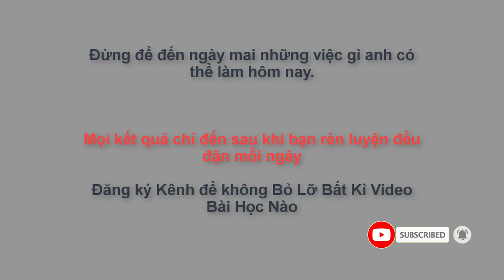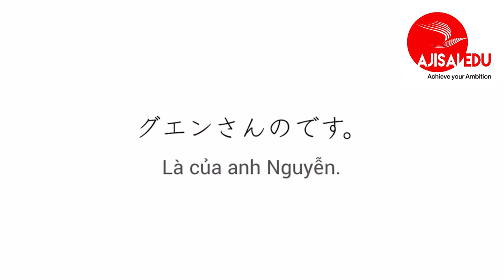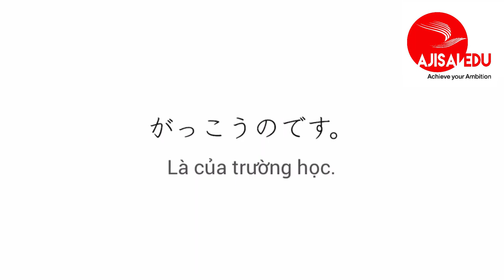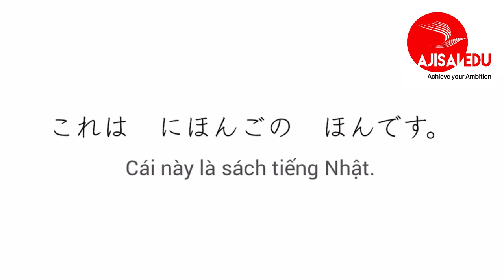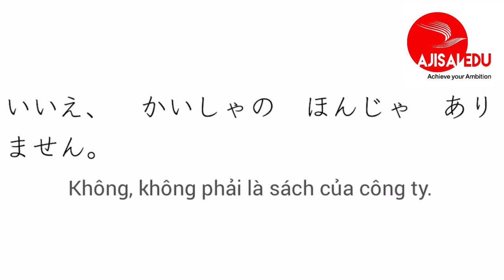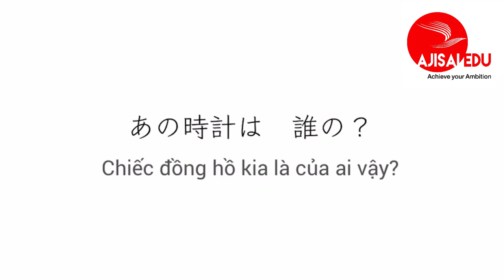Tiếng Nhật Cơ Bản cho người mới học luyện nghe phản xạ tiếng nhật hằng ngày bài 2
Tiếng Nhật Cơ Bản cho người mới học   luyện nghe phản xạ tiếng nhật hằng ngày bài 1
I. Shadowing là gì?
Shadowing là một trong những phương pháp luyện tập để phiên dịch đồng thời mang lại nhiều hiệu quả và có hiệu quả cao đối với cả những người học ở trình độ sơ cấp. Phương pháp Shadowing rất đơn giản, đó là vừa nghe băng(đĩa CD, mp3) vừa nhắc lại một cách trung thực nhất có thể những gì mình vừa nghe được.
II. Tại sao lại là Shadowing Japanese?
Chúng tôi nghĩ rằng có rất nhiều người học ngoại ngữ mong muốn "Tôi muốn có thể nói được!", "Tôi muốn nói trôi chảy!". Nhưng chúng tôi cũng thường nghe thấy lời than phiền là "Tôi hiểu nhưng không nói được".
Cách để xóa đi khoảng cách giữa "Hiểu được (bằng đầu óc)" và "Nói được" chính là "Shadowing". Nói cách khác, Shadowing là phương pháp luyện tập giúp người học đi từ "trình độ có thể hiểu bằng kiến thức" lên đến "trình độ có thể vận dụng". Điều này giống hệt như việc người nắm được cách bơi trong đầu rồi xuống nước, ý thức về cách quạt tay, vẫy chân, bơi nhiều lần để cơ thể ngấm các động tác.
III. Hiệu quả của Shadowing
1. Shadowing là phương pháp luyện tập cường độ cao khác với thực tế diễn ra hằng ngày, khi bạn gần như vừa phải nghe và nói cùng lúc. Với việc lặp đi lặp lại phương pháp này hằng ngày, dù trong thời gian ngắn, phương pháp luyện tập này, người học có thể xử lý tiếng Nhật với tốc độ cao và xảy ra hiện tượng "sử dụng được" tiếng Nhật.
2. Nếu ví não người như 1 chiếc máy tính thì việc học ngữ pháp và từ vựng tiếng Nhật giống như việc cài đặt một phần mềm mới. Nhưng dù phần mềm có tốt đến đâu mà CPU và bộ nhớ nhỏ quá thì máy tính cũng sẽ không hoạt động trơn tru được. Không chỉ có thế, phần mềm càng phức tạp, tốc độ càng chậm. Shadowing cũng chính là một phương pháp nâng cấp khả năng của não. Xử lý được tiếng Nhật với tốc độ cao cũng mang lại hiệu quả đối với kỹ năng nghe và đọc hiểu.
3. Shadowing là hoạt động nhắc lại thành tiếng cho giống với những âm thanh trong đĩa. Lặp đi lặp lại điều này, ngữ điệu của  bạn sẽ  tốt hơn mà thậm chí bạn không nhận ra. Nếu chú ý đến ngữ điệu khi luyện tập, bạn có thể cảm nhận được hiệu quả đó sớm hơn. Và cuối cùng, dù không cần chú ý đến thì bạn cũng sẽ là chủ được ngữ điệu tiếng Nhật.
4. Nếu luyện tập Shadowing hằng ngày, từng từ vựng, mẫu câu, mẫu hội thoại tiếng Nhật sẽ được tích lũy dần trong đầu bạn. Khi những từ vựng, mẫu câu tiếng Nhật đã được tích lũy dần trong đầu bạn. Khi những từ vựng, mẫu câu tiếng Nhật đã được tích lũy đó xuất hiện trong hội thoại thực tế, nó sẽ như cò súng để từ đó việc nghe và trả lời một cách tự nhiên cứ thế phát ra trơn tru từ miệng bạn.
IV. Thời gian luyện tập Shadowing Japanese là bao nhiêu?
Tối thiểu 10 phút 1 ngày. Shadowing Japanese là luyện tập nghe nói theo phản xạ giống như tay đụng nước nóng thì giật lại, vậy nên thời gian bao nhiêu thì mình xin nói càng nhiều càng tốt. Nhưng quan trọng là ngày nào cũng phải nghe nha các bạn - 10 phút đầu nhiều lắm phải không...
V. Phương pháp luyện tập
Hãy thử nhiều phương pháp luyện tập sao cho phù hợp với trình độ và điểm yếu của mình.
Shadowing câm: Là phương pháp luyện tập nói không thành lời âm thanh nghe được mà chỉ nhẩm trong đầu. Những hội thoại có tốc độ nhanh, những mẫu câu khó, trước hết hãy thử phương pháp này.
Shadowing theo nhịp điệu: Là phương pháp luyện tập Shadowing chú trọng đặc biệt tới nhịp điệu và ngữ điệu sao cho giống với nhân vật trong đĩa (CD, mp3).
Shadowing với nội dung: Là phương pháp luyện tập Shadowing có chú ý đến việc hiểu ý nghĩa. Khi đã luyên tập kỹ Shadowing theo nhịp điệu và có thể thực hiện tốt rồi, hãy vừa Shadowing, vừa hình dung ý nghĩa và bối cảnh. Với phương pháp này, bạn sẽ thực sự làm chủ các mẫu câu và nói được thứ tiếng Nhật phù hợp với từng ngữ cảnh.
Đọc tới đây hẳn bạn sẽ rất háo hức muốn luyện tập ngay xem nó như thế nào, có thần kỳ như vậy không phải không? Chắc chắn rồi! Chúng ta bắt đầu ngày nào nhưng trước hết tôi muốn khuyên bạn hãy thuần thục một bài rồi hãy chuyển sang bài khác nhé ;)